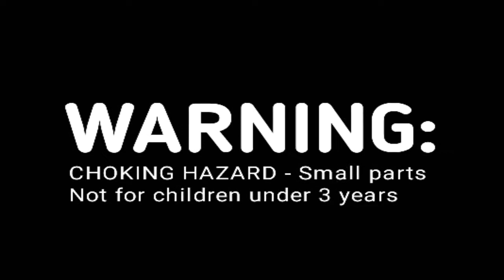IRON MAN I Review DANCING ROBOT I Super Hero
Review DANCING ROBOT I Super Hero
Share jika menurut anda bermanfaat